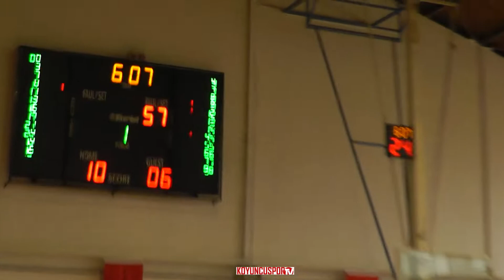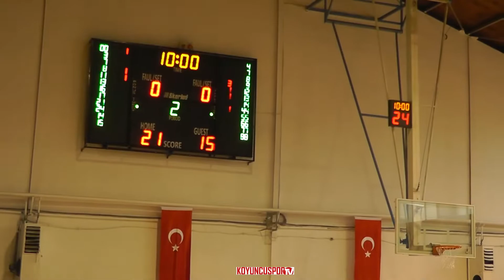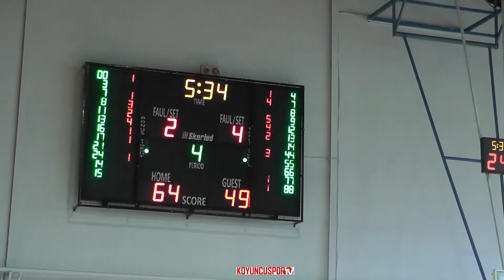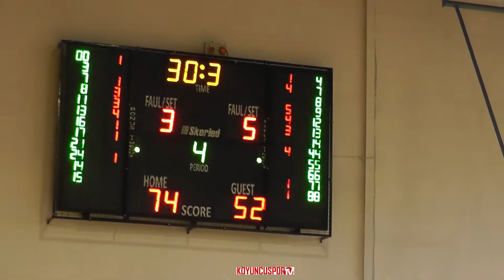Çankaya Üniversitesi SK - Yeni Ufuklar Basketbol SK (U14E - 8 Ekim 2022)